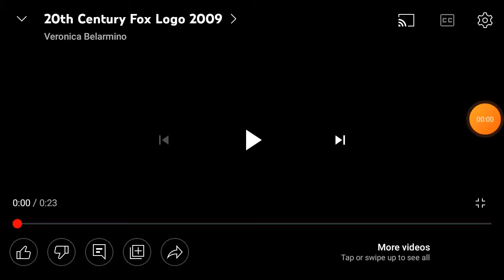20th Century Fox/Blue Sky Studios (2009)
Taken From A Paramount Network of Football Run 3: Dawn in the School on Paramount